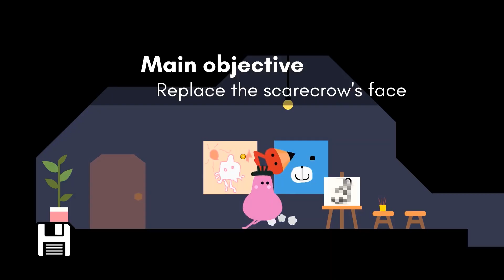Let's Game It Out - Piku Clean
Love LGIO, don't love the vulgarities. Cleaned it up so we can all enjoy it. Comment with what LGIO I should clean up next!